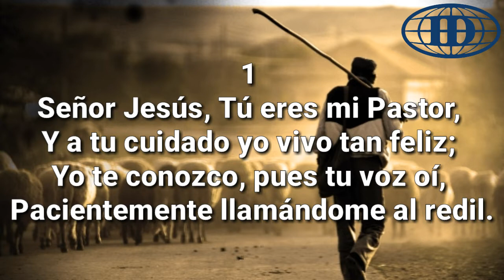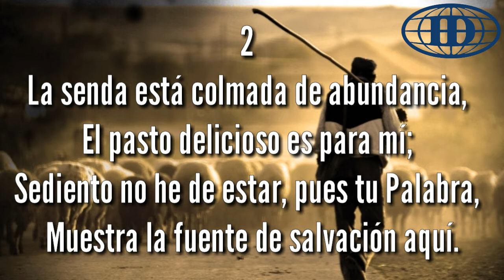MI PASTOR ES JESUS (Pista 299) -Himnario Seleccionado de la Iglesia de Dios